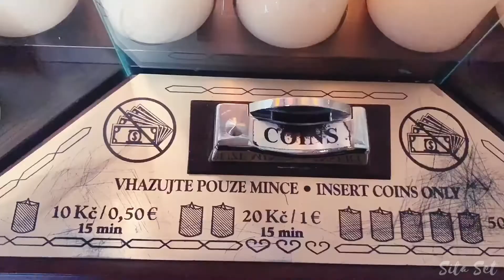SITA DAILY EP.6 - Prague(ปราก) เดินเล่นคนเดียวก็ได้ | Sita Set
วันเหงาๆ เดินเล่นคนเดียวผ่านสะพาน Charles สัญลักษณ์แห่งเมืองปราก ประเทศสาธารณรัฐเชค มองวิวสวยๆจนอิ่มตา แล้วก็พาเดินต่อไปที่ปราสาท บรรยากาศจะดีขนาดไหน ไปชมกันค่ะ😊